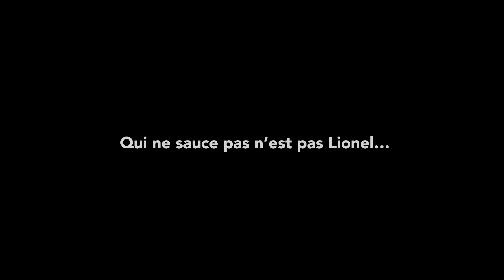LES LIONELS - Un film de Thierry Rousset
Avec : Pasquale D'Incà, Jonathan Chiche, Yohan Genin, Jacques Chambon, Dominic Palandri, Damien Laquet, Alis Guquet, Marine Escot, Clotilde Tardy, Luc Chambon, Aurélien Portehaut, Frédéric Sandeau, Patrice Sandeau, Yves Sandeau, Thierry Mortamais, Yann Guillarme, Jean-Louis Rapini, Lionel Buisson, Marc Gelas, Maxime Jullia, Jordan Topenas, Gregory Gardon, Guillaume Gamand, Mathieu Coniglio

1er assistant : Jérémy Steunou
Cadreurs : Mehdi Natech, Badra Haidra, Cédric Michel
Ingé son : Alexandre Perrier, Samuel Lévy-Micolini
Perche : Maëlys Tortuga, Raphaël James
Data : Nico Ginet
Make-up : Anna Cruz Marcaud, Céline Bernadou
Making of : Baptiste Philibert, Cyril Maitre
Étalonnage : Jokyo